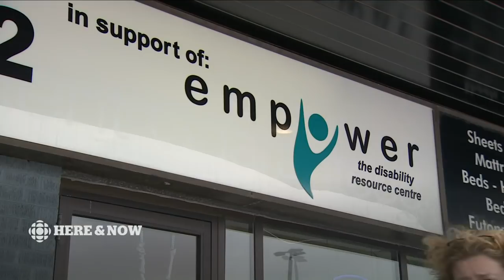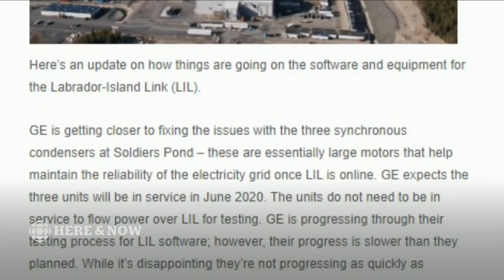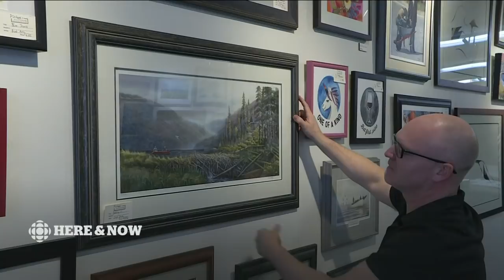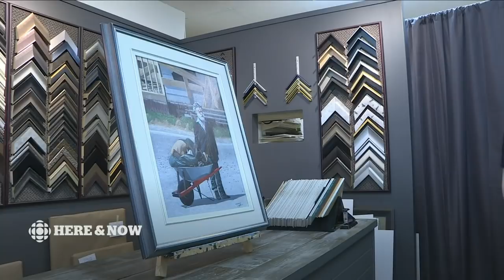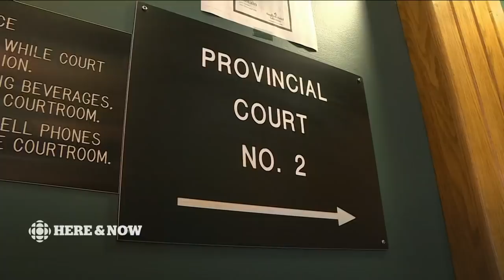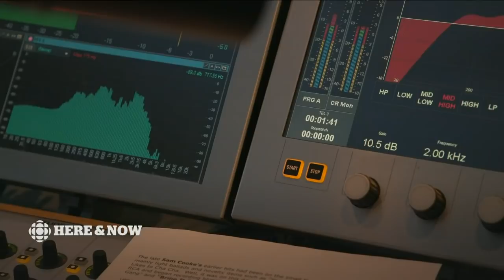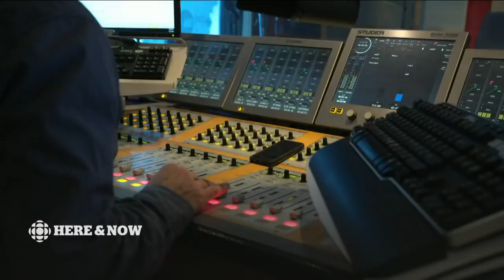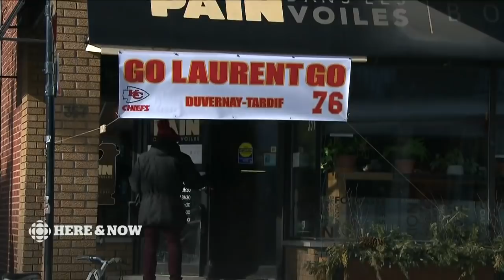Here & Now Friday, January 31, 2020